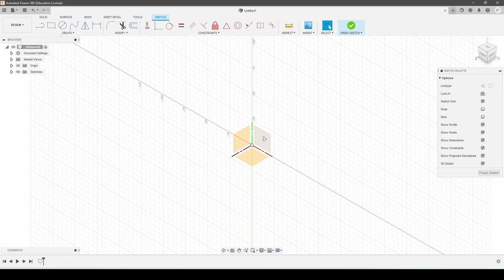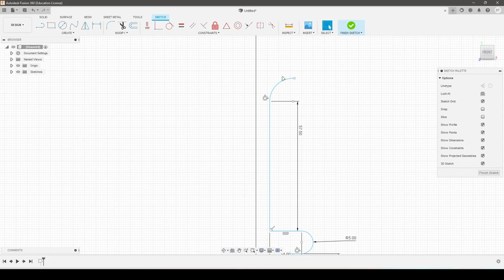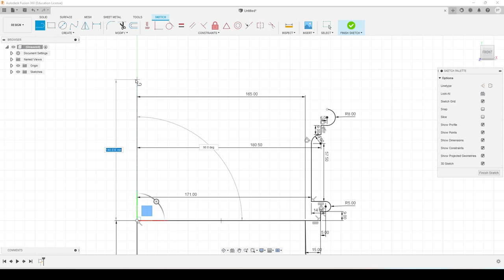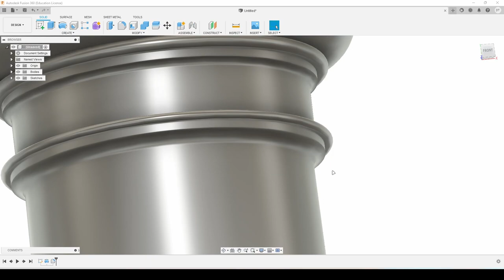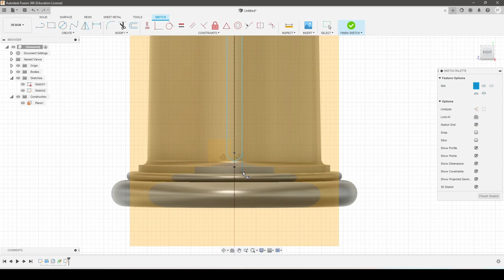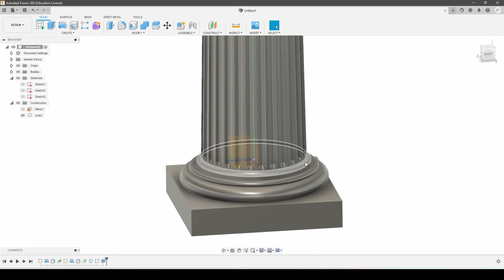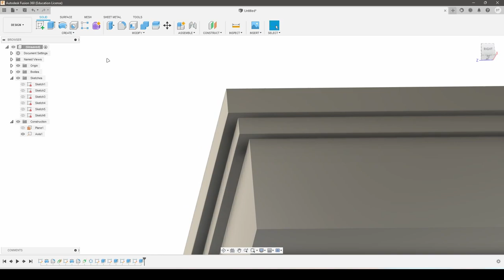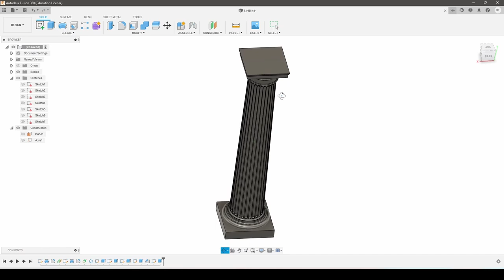Fusion 360 - Architecture - How to model a Doric Greek Column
In this video, I will show you how to model a greek doric column using Fusion 360. You can download the model in my CG trader account

Copyright @ DELTAHEDRA.